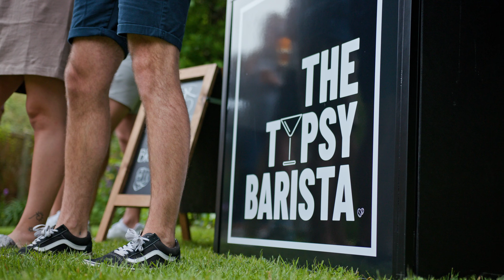The Tipsy Barista - Beer Taps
***Introducing***

.Our new, fully portable beer bar!

Whether its a local IPA or a premium larger, were here to serve your favorite beers, crisp, fresh and from the tap!

To enquire, please drop us a message and say hello!